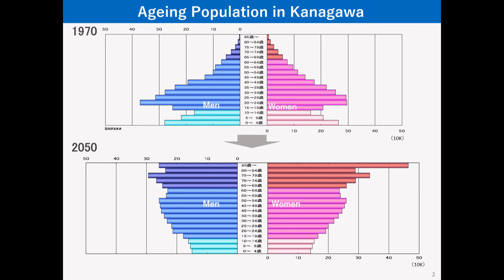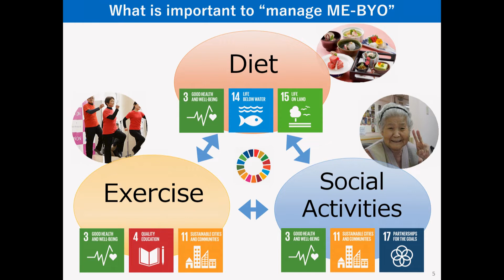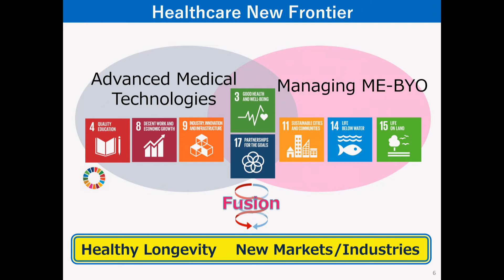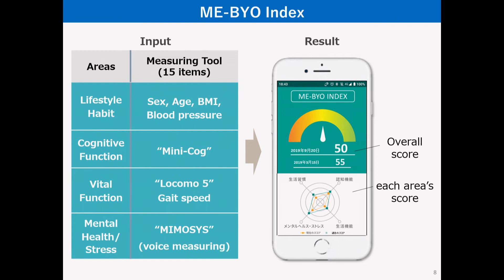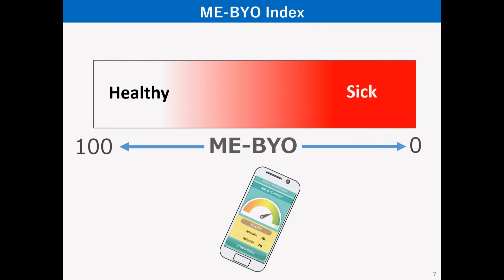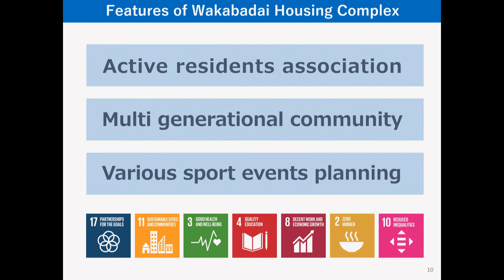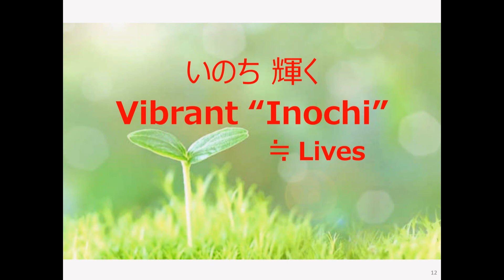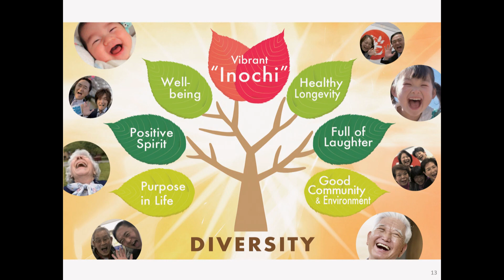(2/3) Silver Hues ~ Building Age-Ready Cities Launch Event (2022)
📅 Online event
To commemorate the publication of the report “Silver Hues: Building Age-Ready Cities”, Tokyo Development Learning Center (TDLC) is organizing a launch event that will discuss how building age-ready cities have universal economic and social benefits and promote better livability for all age groups.  Some practical initiatives from leading cities within Japan and abroad will be showcased during the event. The event is relevant for countries that have a large aging population and those that will see aging in the coming years - to think about how their cities and towns can be planned and designed for an age-ready future.

International Discussion: Building Age-Ready Cities
• Yuji KUROIWA, Governor, Kanagawa Prefecture

▶️ You can download the report “Silver Hues: Building Age-Ready Cities”

About World Bank Tokyo Development Learning Center (TDLC) 🌐 TDLC was launched in Tokyo in 2004 under a partnership between the Government of Japan and the World Bank. TDLC is a global one-stop knowledge hub for urban development, seeking to operationalize knowledge to maximize the development impact of World Bank projects in developing countries.